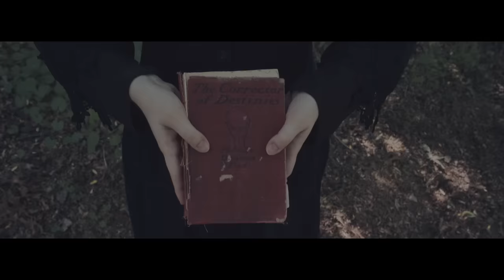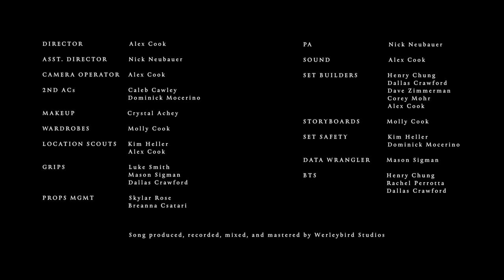Encoder - Aion (Official Music Video)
We are proud to present our music video for Aion. You can find Aion on our new EP, Vega, out now!

Also available on all major distribution platforms such as Apple Music, Spotify, and Google Play.

Aion (noun) | Derived from the Greek word ὁ αἰών. An age, a cycle of time, especially of the present as contrasted with the future.

Produced, recorded, mixed, and mastered by Shaun and Dylan Werle of Werleybird Studios.

Directed by: Alex Cook

Produced by: The StraightEdge Media Group

Lyrics:

Thunder tears through the walls of defeat.
Divination brings peace to the gates.

For webs I weave, represent my legacy.
Is history meant to repeat? Rift in the pillars that once housed my identity.

We fashion this armor in light of the memories.
Chainmail cast from the links in-between.

Rise above my dishonesty, fused to an image of vacancy. I’ve lost it.
Here lies the crypt of an old me, into the light of a brand new day. Haunted.

Relics of yesterday, arbitrary pain. Face the horror that I once conjured.
The moon only shows it’s face, when the light fades away.
Pulling tides in it’s favor, take the day, show your face.

Bring forth the burden that is my name.

Dissonant voices in my head.
Get them out, i’m no longer afraid.
Eternal everlasting dreams, timeless sustain.

With every step I take, a forest is left aflame.
Let the winds carry me, and extinguish this pain.

Relief comes in waves, the warm glow of the fire behind me.
Illusions defy my eyes like a mirage in the sweltering - heat
Boundless desire, complacency even when i’m weak.
The strokes in the sand, fear the gentle breeze of eternity.

Rise above my dishonesty, fused to the image of vacancy.